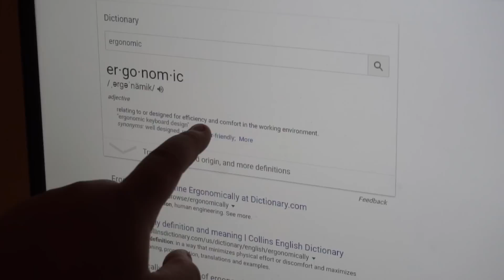RAREST FINGERBOARD EVER MADE!!! (WOOB Unboxing/Review)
if you're reading this comment sandy cheeks ;)